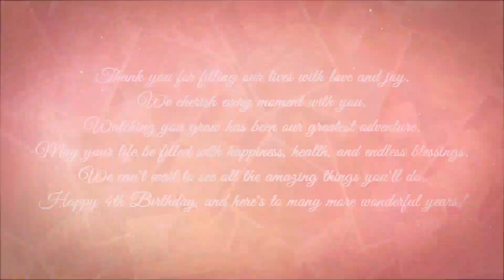My little princess birthday 🎂 . May your all wishes come true...